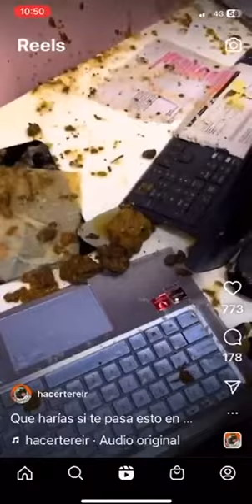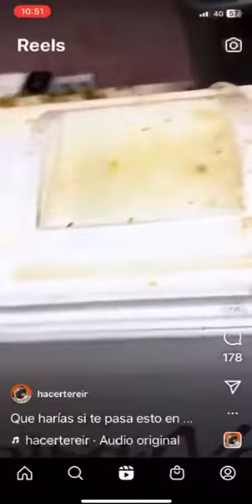Shitty day disaster